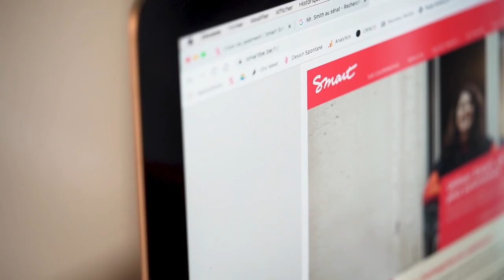Smart - Souscrire une part sociale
30 euros, c’est la somme que vous investissez dans votre entreprise partagée, Smart, c’est votre droit de vote, c’est votre accès illimité à tous les services, contrats, garantie salariale, assurance, accompagnement…